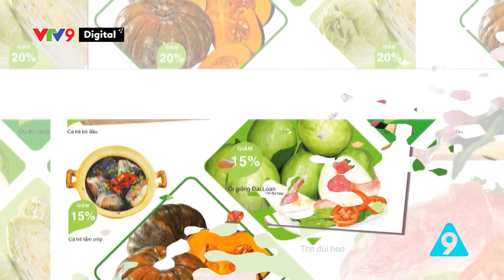Mâm cơm Việt truyền thống | Chợ khéo cơm ngon tập 24 | VTV9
Cùng làm ấm gian bếp với những món ăn biến tấu tuy lạ mà quen. Hãy làm mâm cơm gia đình thêm nhiều màu sắc và đầy đủ dinh dưỡng với chuyên gia ẩm thực và cô nàng Mc dễ thương nhé !